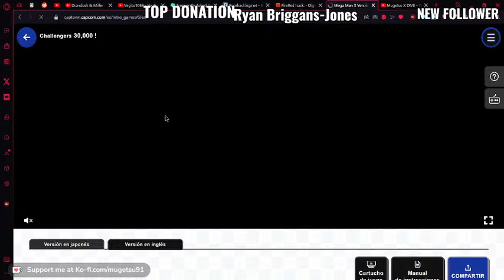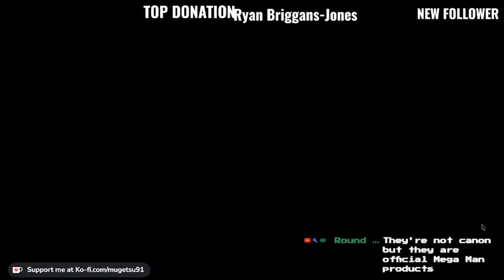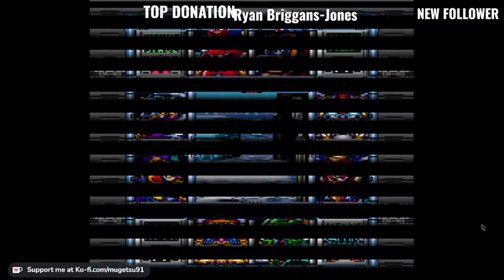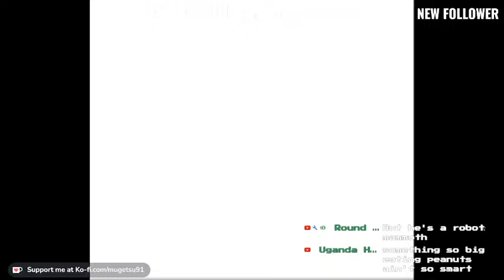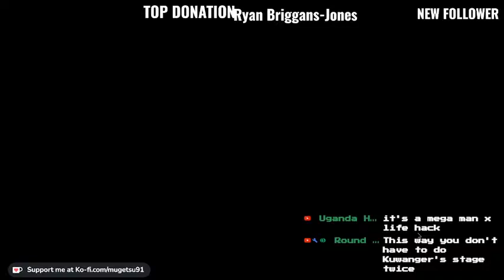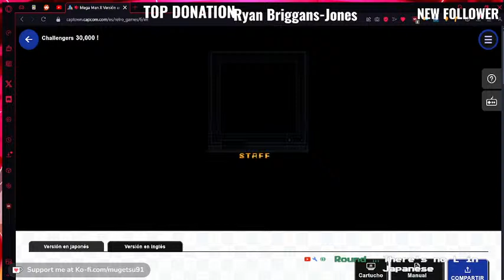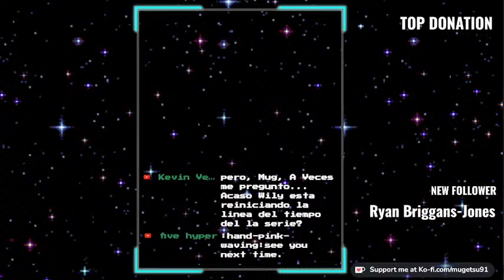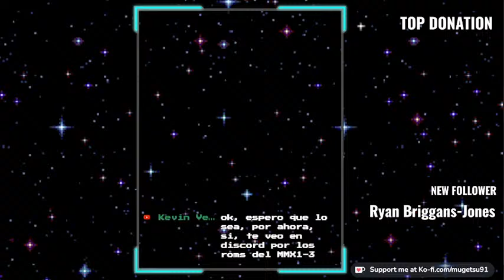[Mug Plays Megaman X] Megaman X - Capcom Town version (Opera GX redo)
Hopefully the game will perform in full this time